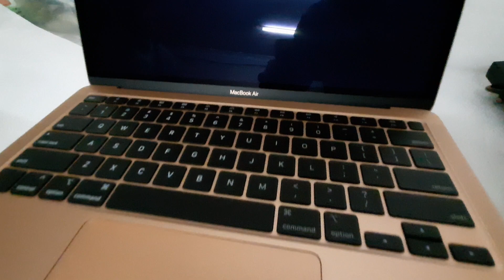Unboxing New MacBook Air 13.3 inch 2020 $1,489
- 1.1GHz Intel Core i5 10th Gen
- Ram: 8GB LPDDR4
- HDD : 512GB Flash Storage
- 13.3" 2560-by-1600 Retina display
- VGA : Intel Graphics
- Integrated Touch ID sensor
- Gold (MVH52)